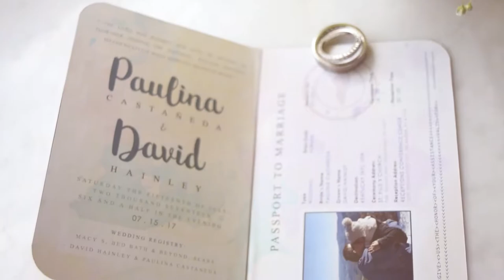Paulina and David Wedding Film Trailer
Paulina and David
EST. 07.15.17